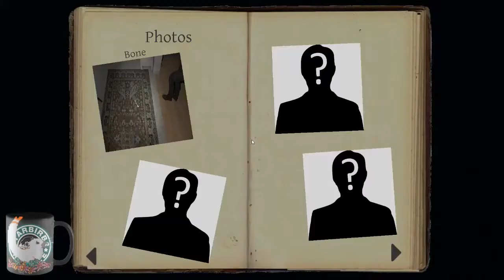Lisa, Help Me! | Phasmophobia | Level 25 | Hunt 32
This is the (mostly) uncut version of Bexx's playthrough of Phasmophobia. Streamed October 13th 2020.

NOTE: Due to the nature of  Phasmophobia's episodic gameplay, the streams will be released as a weekly show rather than in the normal release pattern.

Phasmophobia is an investigative horror game developed and published by British indie game studio, Kinetic Games. The game became available in early access through Steam for Microsoft Windows with virtual reality support in September 2020. The game received a large influx of popularity the following month due to many well-known Twitch streamers and YouTubers playing it, mainly for the Halloween season. As of October 15, 2020, the game was the sixth-most popular game on Twitch. It was the best selling game on Steam globally for several weeks in October to November 2020.

Phasmophobia is a horror investigation survival game played from a first-person perspective. The player works solo or in a group of up to four players to complete a contract in which they must identify the type of ghost haunting the specified site. Players can communicate through voice chat, both locally within a short distance and globally via walkie-talkies. Phasmophobia features speech recognition allowing certain pieces of equipment and even the ghost to hear players speaking and understand key words. Completing objectives and gathering evidence provide a payout; complete as much as possible to level up, unlock maps and difficulties, and earn money.

Players create or join a lobby where preparation for the contracts is done. Phasmophobia gives players the option to customize their appearance by picking between eight different paranormal investigators to distinguish between group members. Located at a whiteboard in the lobby, a contract location and difficulty (Amateur, Intermediate, Professional or Nightmare) is selected. All equipment is purchased at this board and selected to be loaded into the Van from which the group will operate out of upon arriving at the site.

Phasmophobia features twenty different ghosts, each of which behaves differently and provides unique clues. The ghost types are Spirit, Wraith, Phantom, Poltergeist, Banshee, Jinn, Mare, Revenant, Shade, Demon, Yurei, Oni, Yokai, Hantu, Myling, and Goryo. The October update brought new ghost types Onryo, Obake and Raiju with sets of new unique behaviors. Upon arriving at the site, one of these ghost types will be randomly assigned to locate and identify. As players attempt to complete the contract, sanity will drain with certain events and circumstances affecting the rate at which it does so. When sanity is low enough, a ghost will begin to hunt and attempt to kill the players. During the hunting phase, all exit doors are locked so players must outrun and/or hide from the ghost until the end of the hunt.

Players will start in the Van where they will find the equipment they have selected and another whiteboard, the Objective Board, listing the objectives they need to complete as well as the name of the ghost. It also houses the Surveillance Computer, Sanity Monitor, map of the current site, Sound Sensor Screen, and Site Activity Monitor. This set of equipment is permanently located inside the Van and is used to track the status of the players and ghost’s activity. Players who survive and have completed their objectives (or wish to give up) must return to the Van to leave. Players will also have a journal on hand permanently where information about the ghosts, evidence, and photos can be found. Evidence and ghost identification must be marked in the Journal to receive credit.

Basic equipment includes a Spirit box, Ghost Writing book, Photo Camera, EMF Reader, Video Camera, UV Flashlight, and Flashlight. Additional equipment types can be purchased and may be needed to complete the optional objectives. A Ouija Board has a chance of spawning at the site and can be used to speak to the ghost. These tools can be used as a means of communication, investigation, protection and clue gathering.

Players must utilize the various pieces of equipment to identify the three pieces of evidence unique to the type of ghost they are dealing with and often to complete optional objectives as well. As of August 2021, there are seven possible pieces of ghost evidence: DOTS Projector, EMF Level 5, Fingerprints, Freezing Temperatures, Ghost Orb, Ghost Writing, and Spirit box.